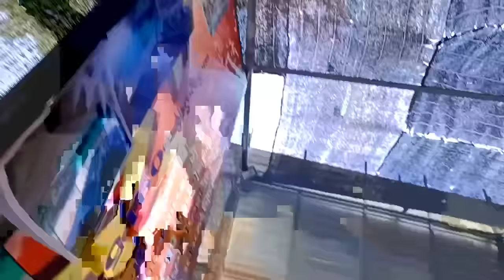ထိုင်းကပွဲကြီးပွဲကောင်း မင်းသားကြီး ဂတုံးလေး Vs အောင်အောင် ကြွက်နီ ချုပ်လေး..ပါစားအောက်ခံ